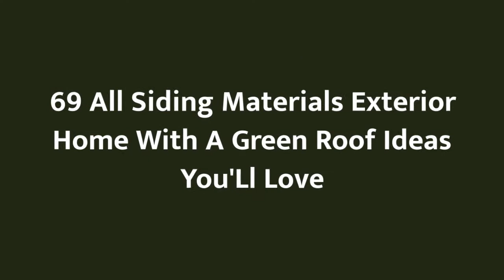75 All Siding Materials Exterior Home With A Green Roof Design Ideas You'll Love ⭐️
0:00:00 - Intro
0:00:12 - All Siding Materials Exterior Home With A Green Roof Design Ideas You'll Love: Inspirations 1 to 25
0:03:03 - All Siding Materials Exterior Home With A Green Roof Design Ideas You'll Love: Inspirations 26 to 50
0:06:07 - All Siding Materials Exterior Home With A Green Roof Design Ideas You'll Love: Inspirations 51 to 75